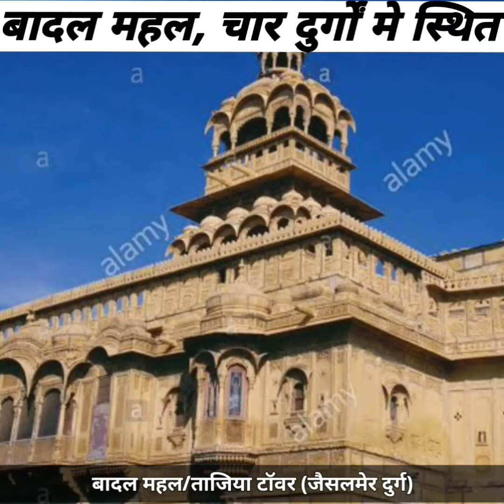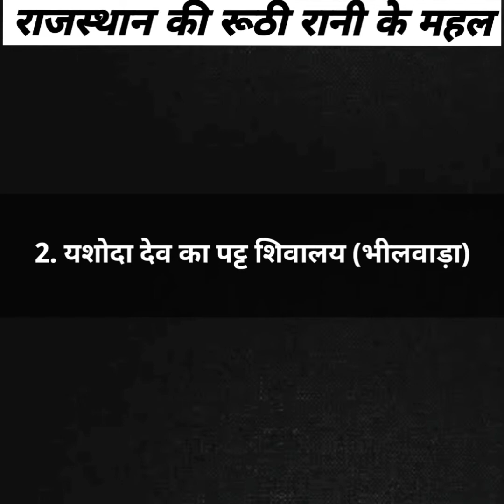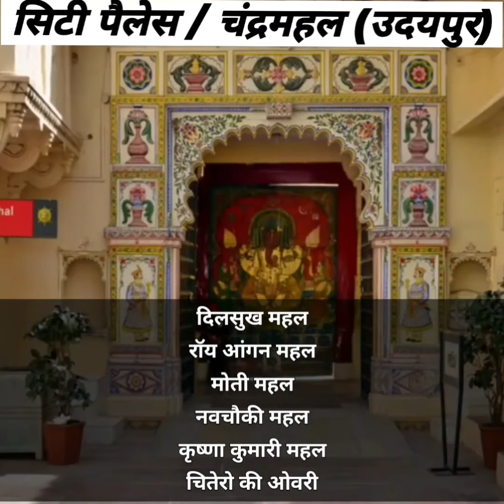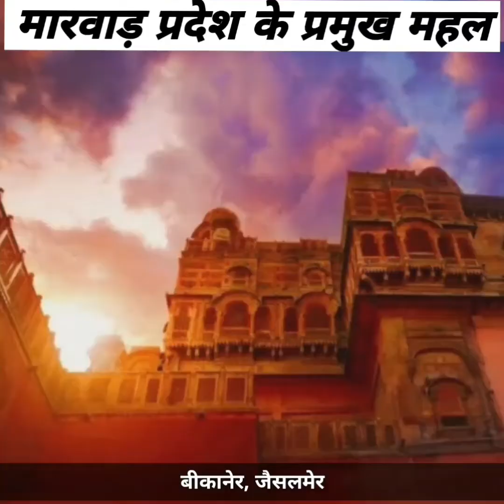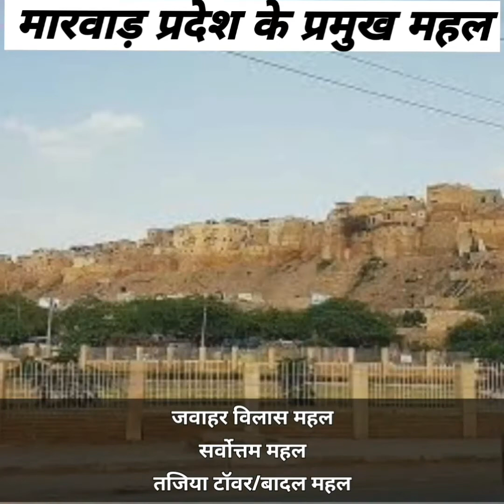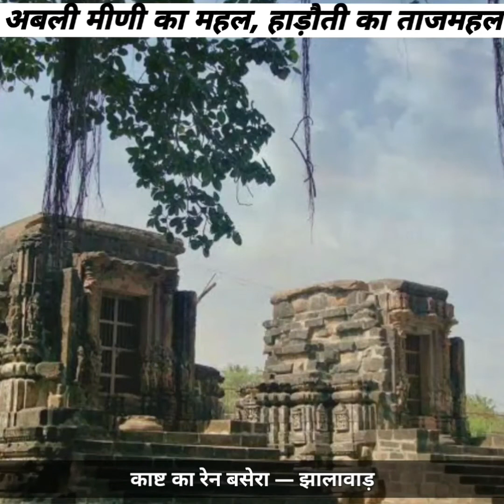Rajasthan ke mahal | राजस्थान के सभी महल 1 वीडियो में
kota rajasthan abli meeni ka mahal # mukandra heels abhyaran Abli meeni ka mahal kast ka rain basera

Rajashan GK
Rajasthan palace
palace in Rajasthan
Rajasthan Mahal
facts
Rajasthan Historical places
Rajasthan History
interesting rajathan
importanshorts_jodhpurt instant mind map
intresting facts
Rajasthan gk shorts
shorts_gk
Gk of Rajasthan
General Knowledge
Greneral knowledge rajasthan
rajasthan general knowledge
history rajasthan
rajwada history

shorts_history
shorts_mahal
shorts_jaipur
Rajasthan GK most repeated Questions/
RAJASTHAN GK VERY IMPORTANT QUESTIONS/
RAJASTHAN GK VERY MOST IMPORTANT QUESTIONS/
RAJASTHAN HIGH COURT LDC GK/
PATWAR MOST IMPORTANT QUESTIONS/
RAJASTHAN GK QUESTIONS FOR COMPETITIVE EXAMS/
Raj gk 50 most repeated questions/
50 Raj gk questions/
EXAM WALE RAJ GK QUESTIONS/
RAJASTHAN GK QUESTIONS FOR VANPAL/
RAJASTHAN GK QUESTIONS FOR VANRAKSAK/
RAJASTHAN GK QUESTIONS FOR JVVNL/
RAJASTHAN GENERAL KNOWLEDGE QUESTIONS/
राजस्थान जी.के अति महत्वपूर्ण प्रश्न/